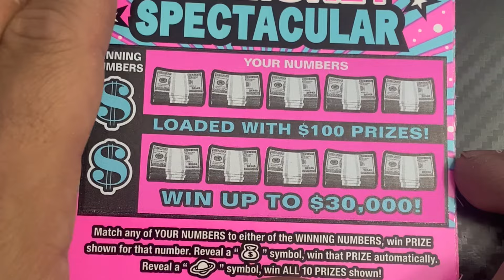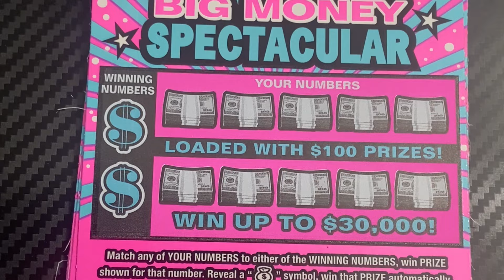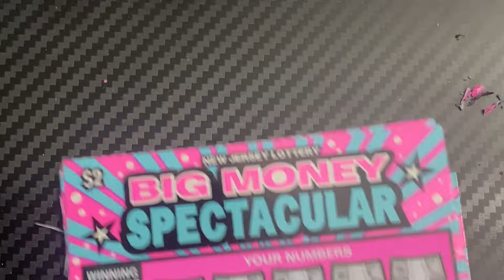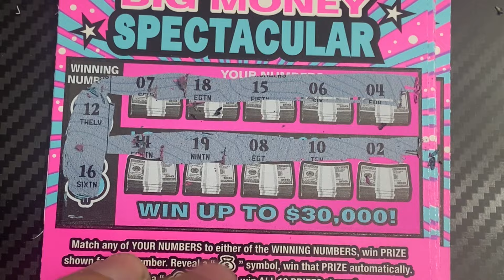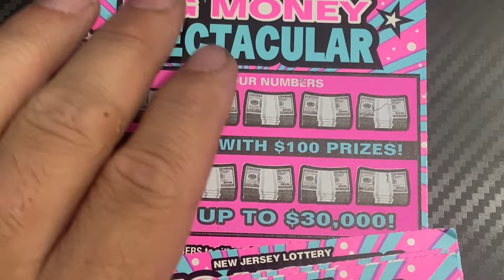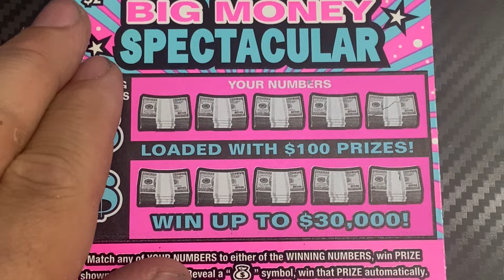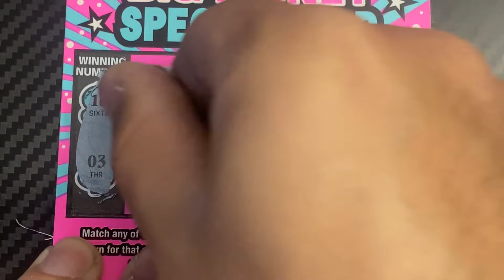💲Big Money Spectacular NJ Lottery Session💲